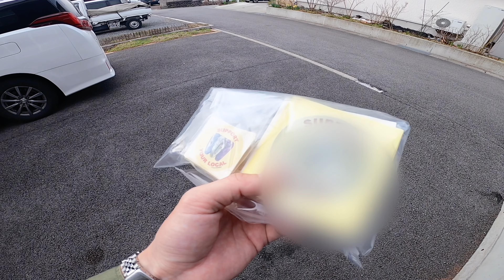【HAWGHOLIC MOTORCYCLES】オーダー中のパンヘッドを見に行きました！1951FL PAN HEAD SURVIVOR CHOPPER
今回は、行田パイセンのパンヘッドをオーダー中のホグホリックに見に行きました❗️

現在、パンヘッドは、エンジンOH中で外装のスタイルがある程度決まった状態です❗️

詳しい紹介は、次回になります✨

遅くなってしまったのに、温かく出迎えていただいた横溝さん、ありがとうございます🙇‍♂️

遅れた理由も笑い飛ばしていただいて懐の深さを感じます✨

今回の旅は、4週続きます‼️

THE HAWG HOLIC MOTORCYCLES
HP

ハルキンのブランド